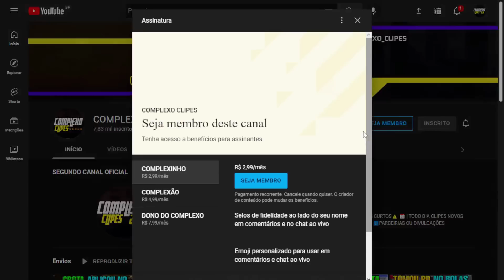CARRO FORTE DA GROTA! NIOBIO DA DINASTIA! MELHORES X-GAMES 24 | COMPLEXO CLIPES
CARRO FORTE DA GROTA! NIOBIO DA DINASTIA! MELHORES X-GAMES 24VEJA TUDO ISSO NESTE VIDEO!

SALVE TROPINHA!💜
CRONOGRAMA DE VIDEOS⬇️